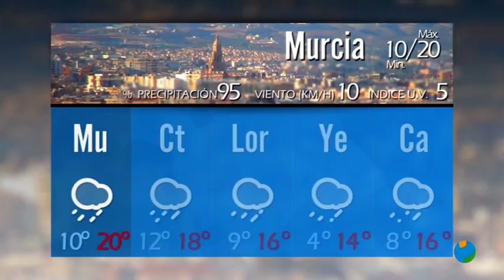31/03/2020 EL TIEMPO